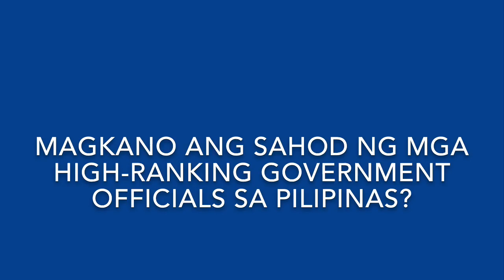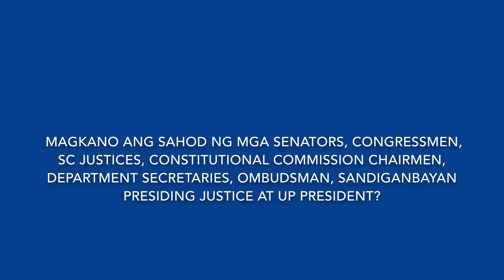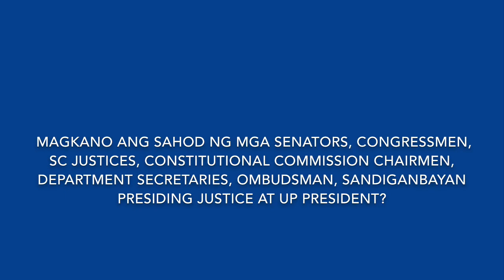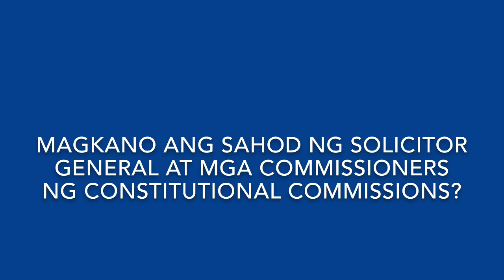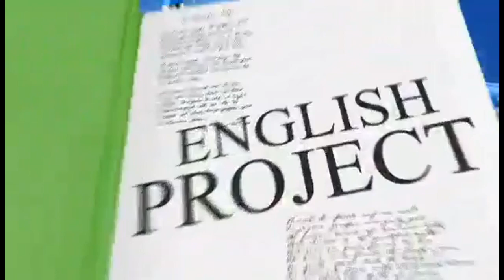MAGKANO ANG SAHOD NG PRESIDENT, VICE PRESIDENT, SENATE PRESIDENT, HOUSE SPEAKER, AT CHIEF JUSTICE?